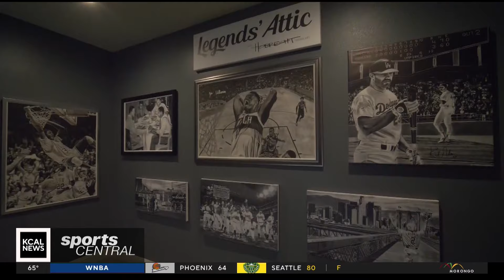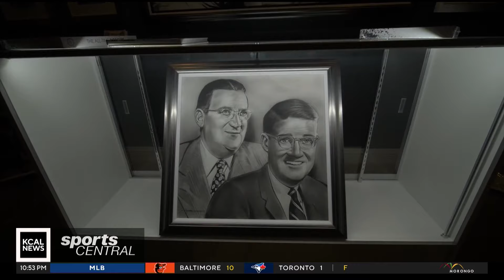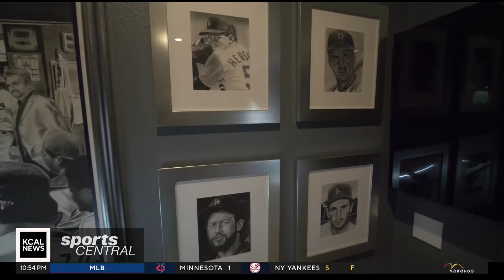Hershiser opens Legends' Attic in Claremont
The Inland Empire has a new sports shrine, opened by former Dodger great, Orel Hershiser. He and his partners opened the store to keep sports history alive by way of his personal collection, sports memorabilia, cards for sale and unique sports artwork, as Jim Hill found out